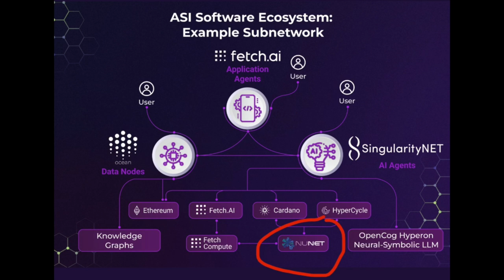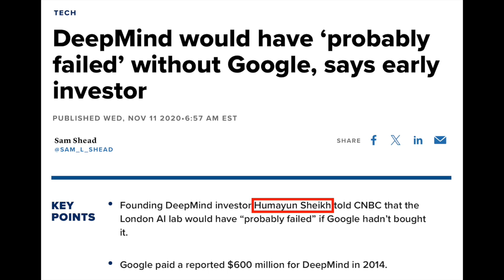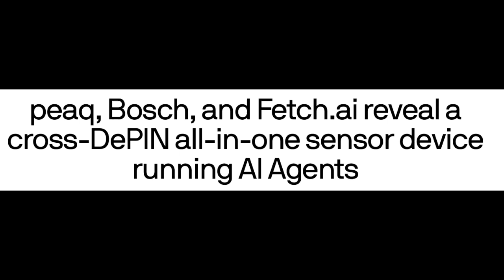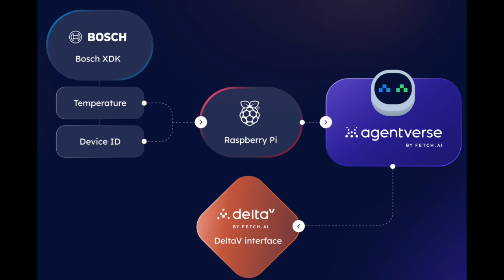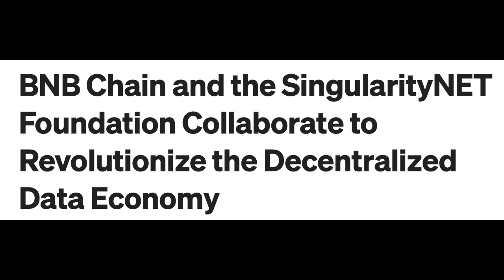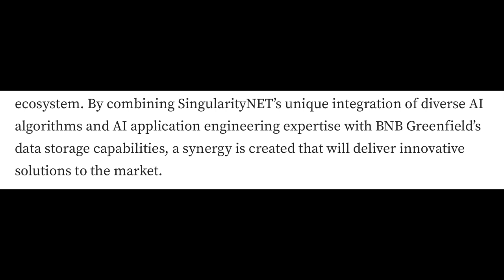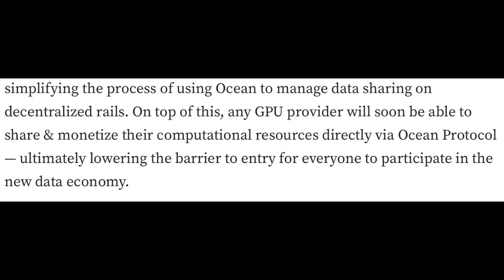What you NEED to Know About Artificial Super Intelligence (ASI) and Where it's Going 🔥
Check out ‪@Theearlystageinvestor‬ for daily crypto news.